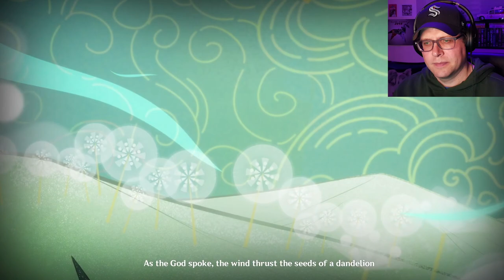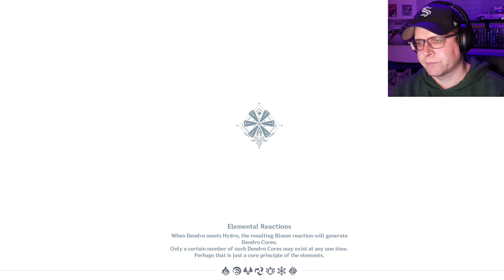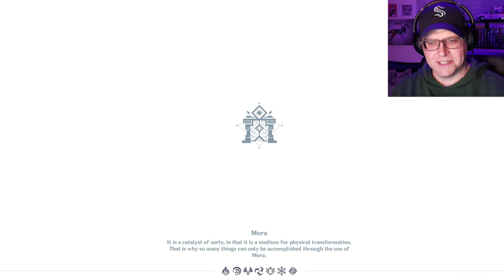Amber's Story Quest: Wind, Courage, and Wings | GENSHIN IMPACT - Part 6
We explore Amber's story quest and get a visit from a real life husky dog in super chill GENSHIN IMPACT.